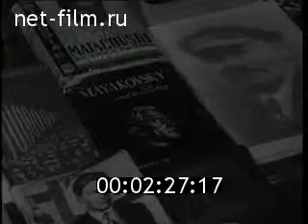ХРОНИКА НАШИХ ДНЕЙ 1968